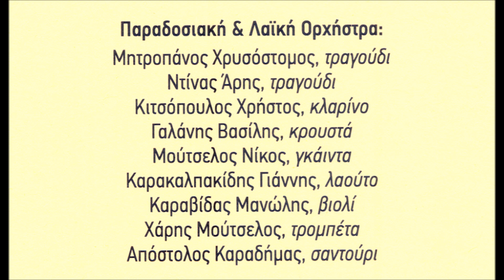ΜΕΓΑΡΙΤΙΣΣΑ (ΜΕΓΑΡΑ) - ''ΑΣΚΛΗΠΙΟΣ'' ΤΡΙΚΑΛΩΝ - 2024.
VIDEO ΤΟΥ ΣΩΤΗΡΗ ΑΠ. ΓΟΡΓΟΓΕΤΑ, ΑΠΟ ΤΗΝ ΚΑΤΑΠΛΗΚΤΙΚΗ ΕΚΔΗΛΩΣΗ ΤΟΥ ΛΑΟΓΡΑΦΙΚΟΥ ΧΟΡΕΥΤΙΚΟΥ ΟΜΙΛΟΥ ΤΡΙΚΑΛΩΝ ''Ο ΑΣΚΛΗΠΙΟΣ'', ΜΕ ΤΟΝ ΤΙΤΛΟ ''ΨΗΦΙΔΕΣ ΠΑΡΑΔΟΣΗΣ, ΠΟΥ ΕΓΙΝΕ ΤΗΝ ΚΥΡΙΑΚΗ 19 ΜΑΪΟΥ 2024, ΣΤΟ ΠΝΕΥΜΑΤΙΚΟ ΚΕΝΤΡΟ ΔΗΜΟΥ ΤΡΙΚΚΑΙΩΝ ΚΑΙ ΣΗΜΕΙΩΣΕ ΕΞΑΙΡΕΤΙΚΗ ΕΠΙΤΥΧΙΑ.